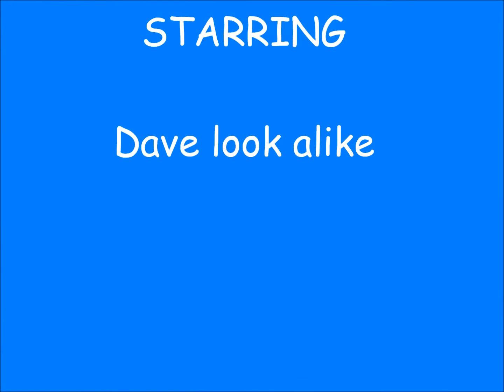David Look alike